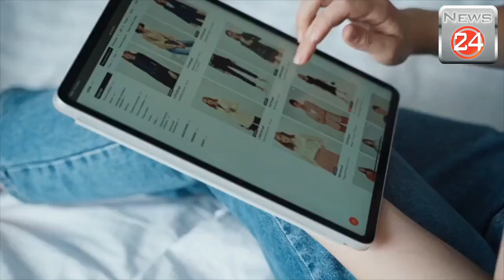Saldi, Codacons: attenzione alle truffe online